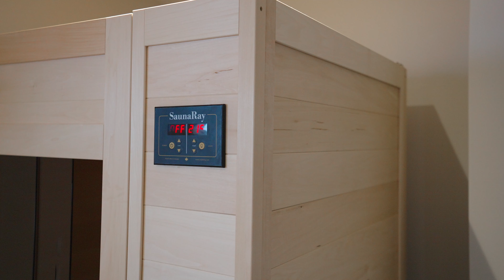20 Clubhouse Dr, Collingwood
$1,299,900 - Looking For The Perfect Home In A Waterfront Community With Your Own Private Boat Slip? Look No Further. Own Your Dream Home In Collingwood's Prestigious Blue Shores Community Of Collingwood. This Sun Filled Home Has Been Immaculately Kept By It's Original Owners. Tons Of Upgrades Have Been Added To The Home Throughout The Years Including A Professionally Legal Finished Basement. Quality Hardwood Floors Throughout The Entire Home On Both Main and Lower Levels. 9' Ceilings. Extra Tall Windows With Custom Hunter Douglas Blinds Throughout. Large and Cozy Great Room With Upgraded Gas Fireplace. Upgraded Family Size Kitchen W/Quartz Counters, Subway Tiles, Upgraded Range Hood. Stainless Steel Appliances. Custom Light Fixtures. Freshly Painted In Modern Benjamin Design Colours. Oak Staircase. Retreat In The Large Primary Room Featuring Walk-in Closet And Upgraded Spa Like Ensuite Bathroom Featuring A Large Soaker Tub And Separate Shower With Glass Doors. Finished Basement Offers  Large Great Room With Pot Lights and Wet Bar, Fourth Bedroom and Full Bathroom. Phantom Screen & Storm Door with Glass Inser or  Screen. Deck With Veranda Planks and Glass Railings. Patterned Concrete Back Patio & Front Steps. Epoxy Front Porch. Aggregate Driveway. Direct Access From Garage. Boat Slip is Deeded, Large Club House offering Indoor and Outdoor Pools, Party Room, Gym and Hot Tub.